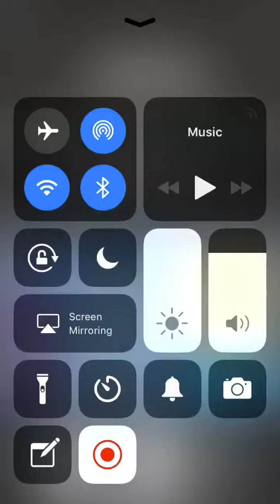Rolling sky City 100%